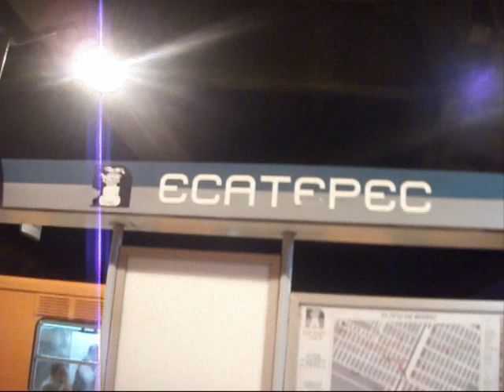Hygluer-Un nuevo dia (Videoclip) --Hip Hop Mexicano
Tema: Un Nuevo Dia
Album: Cementerio de papel.
Artista: Hygluer
Año: 2011
Tema producido por E´Eckatl HDS en Jo-D-T Studio
Video grabado en el Estado de Mexico para toda la gente que le guste el Hip Hop que realmente viene de la calle para la gente que diario encuentro en el metro, autobus, combi, etc.
Soy un caminante mas en este mundo igual que ustedes y espero sea de su agrado este video banda.
Mucha Paz Y Hip Hop...